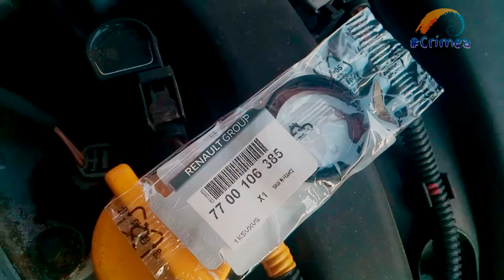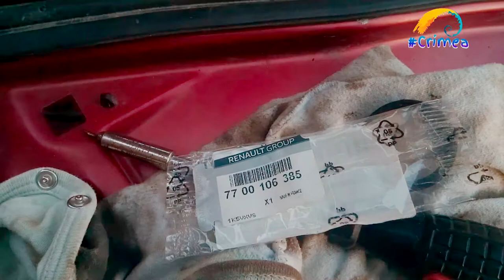Устраняем течь масла из под клапана фазорегулятора на авто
Течь масла из под клапана фазорегулятора на Duster 2.0
Автор старается!